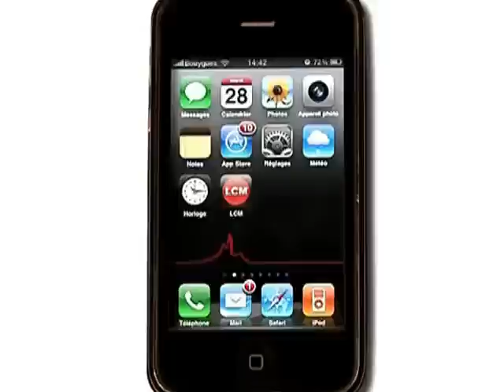Cinéma: Intouchables, une comédie touchante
Hervé s'est rendu à l'avant-première du film "Intouchables" et a rencontré l'équipe du film.

Sites webs/blogs, copiez cette vidéo avec le bouton "Intégrer" !